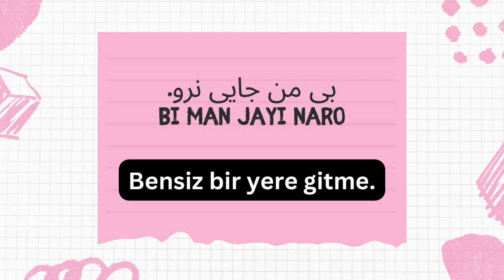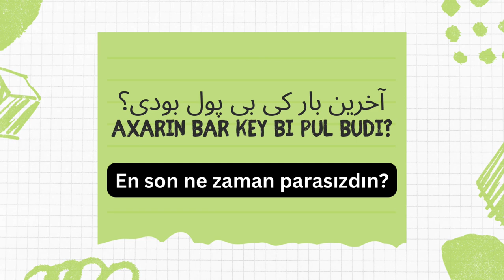Harfe ezafe Bİ / Edat beşinci ders